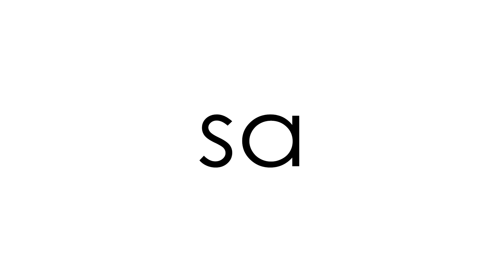Trapped Inside in Mumbai Rains | STRAY ARTIST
This is what happens when it rains in Mumbai.